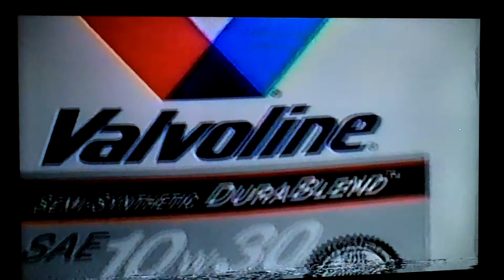Vintage 1990's Commercial Part 10